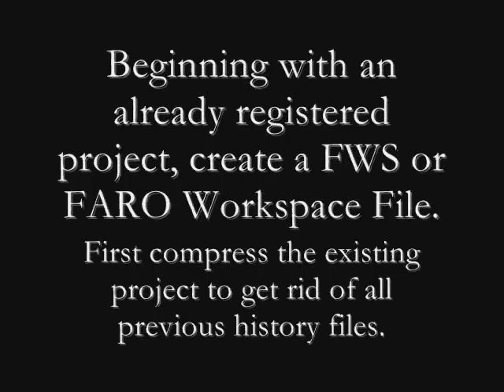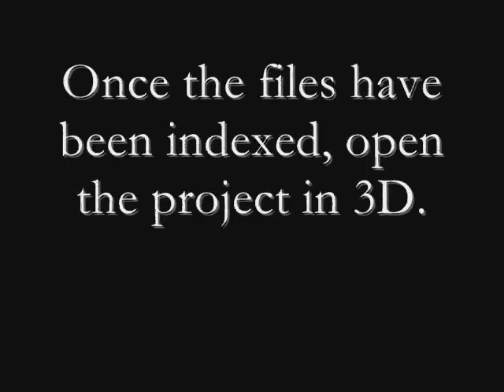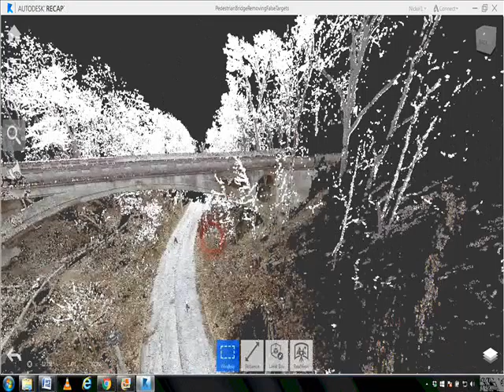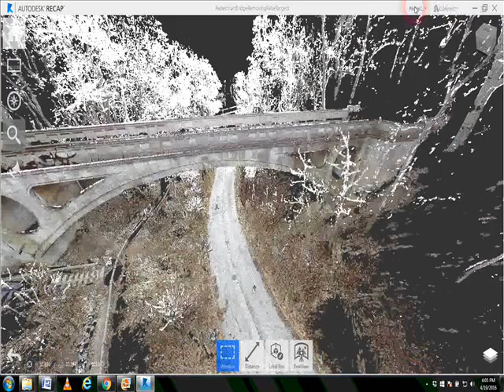FARO SCENE Pedestrian Bridge to Recap 360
Data captured with X330 from Atlantic Laser Scanning Services Rental Fleet Machine